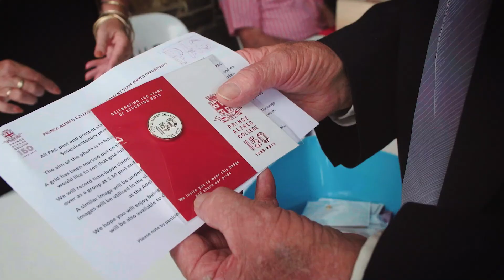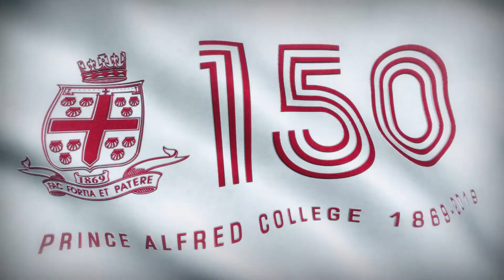PAC 150th Anniversary - Staff Celebration 2019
It was wonderful to see many familiar faces, at the Prince Alfred College Sesquicentenary Staff Celebration and Reunion, on Sunday 17 February 2019.
Past and present staff and their families came together as we hosted a special day in recognition of our staff and the vital role each person has played in shaping the future of our young men.
Please enjoy our special video, as we thank all past and present staff of Prince Alfred College, celebrating 150 years of educating boys.